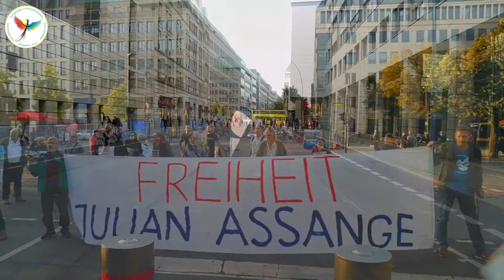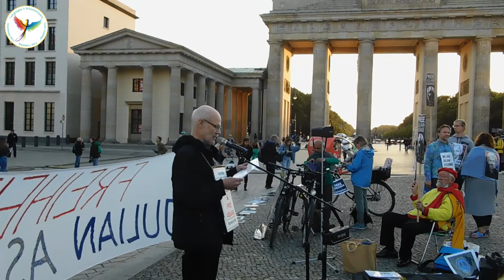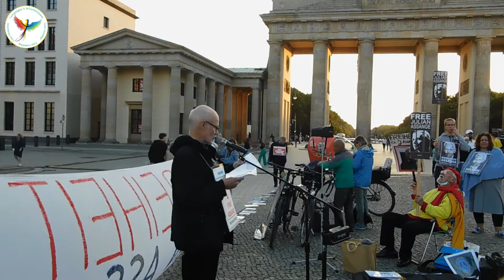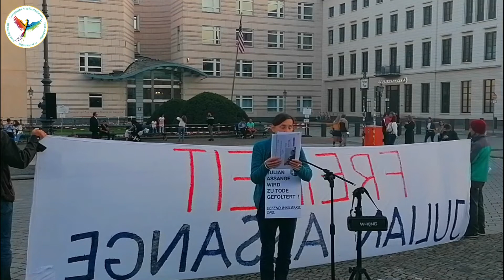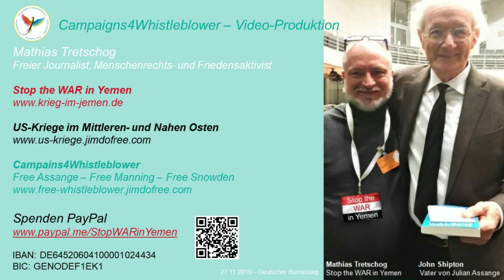FreeAssangeBerlin - 02.09.2021 vor der US-Botschaft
Zu Gast: Havva Öruc - Bundesvorstand Team Todenhöfer - Die Gerechtigkeitspartei
Jeden 1. bzw. 3. Donnerstag im Monat treffen sich von 18:00 bis 20:00 Uhr auf Pariser Platz, Free-Assange- Berlin-Aktivisten zwischen den Botschaften der USA, Frankreich und Großbritannien am Brandenburger Tor.

VIDEOPRODUKTION
Mathias Tretschog - Freier Journalist, Gründer von Stop the WAR in Yemen und Campaigs4Whistleblower

Unterstützen Sie bitte diese Arbeit, damit Stop the WAR in Yemen auch weiterhin die Öffentlichkeit über den Völkermord und Kriegsverbrechen im Jemen informieren kann.

Evangelische Bank
Mathias Tretschog
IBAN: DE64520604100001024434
BIC: GENODEF1EK1